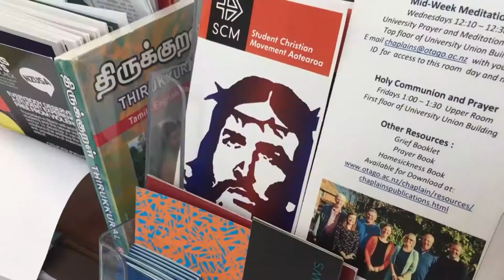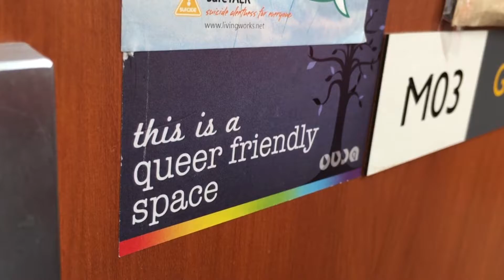University chaplain retires after 20 years of service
A chaplain from the University of Otago is retiring after 20 years serving both the campus and wider community.